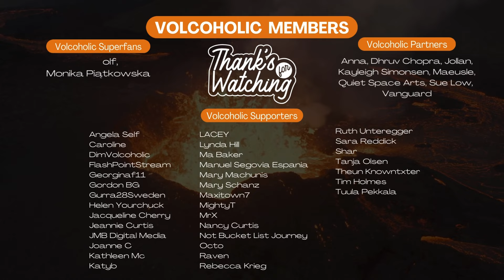Twin Ash PLumes At Etna Tonight 16 7 24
Watch as lava flows and ash plumes rise, transforming the landscape. Our UK-based team offers comprehensive coverage, including insights into the science behind the eruption and its potential impacts.

We have a great chat community, and moderators on hand to answer any questions you may have. We have an active growing number of dedicated volcoholic members on our subscription service. You don't need to be a member to watch with us as that is always free 24/7, although you will need to hit the subscribe button to be able to chat in the chat box if you wish to do so.

We also live stream from other volcanoes around the clock, and play host to lots of amazing live content covering space, earthquakes, severe weather including hurricane & tornado watch, wildlife & nest cams and much much more. Being a free subscriber means you will never miss a notification again whenever we upload a live video, or start a live stream.

OhakuneHomes.com
Scott at ApauHawaiiTours
Studio Shchors